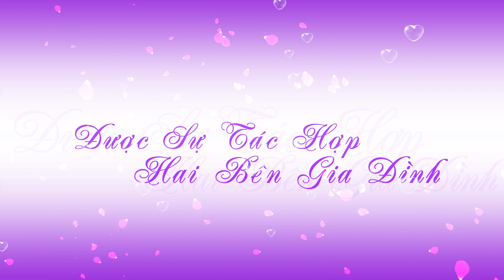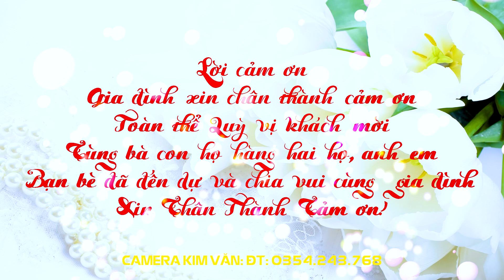LTH KHÁNH HƯNG ÁNH VIÊN BẢN MÉ MƯỜNG BẰNG SƠN LA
VHtaybac phuottaybac, khamphataybac monngontaybac, taybacsonla Người Thái có nhiều nét văn hóa đẹp, đặc biệt là tục cưới hỏi. Dân tộc Thái, sinh sống chủ yếu ở vùng Tây Bắc Việt Nam, Theo truyền thống, việc cưới hỏi là việc hệ trọng của cả đời người nên được cả cộng đồng và các gia đình rất coi trọng. Con trai, con gái dân tộc Thái đen ở Sơn La, khi trưởng thành, muốn lấy vợ lấy chồng đều được tự do tìm hiểu, ít có sự sắp đặt của cha mẹ. Đồng bào quan niệm con trai muốn lấy vợ thì phải chăm chỉ lao động, đặc biệt là đan lát. Con gái thì phải biết thêu khăn piêu, biết dệt vải. Khi đôi nam nữ đã thương nhau, muốn nên vợ chồng, nhà trai cho bà mối với 1 người bà con trong họ hàng mang lễ vật gồm chuối và mía sang nhà gái dạm hỏi, xin cho con trai mình được đi lại bên nhà gái để tìm hiểu. Ông Lường Văn Muôn, bản Lầu, phường Chiềng Lề, thành phố Sơn La cho biết: Người con trai nếu ưng người con gái phải đi làm rể. Thời gian làm rể từ 2 năm đến 3 năm. Được phép mang dao, quần áo sang nhà con gái ăn, ở làm việc nhưng ngủ một gian riêng ở sàn quản (gọi là khười quản). Đồng thời cũng để thử thách người con trai có chăm chỉ làm ăn không, có khéo tay hay làm không. Nếu được nhà gái ưng thuận thì sẽ cho tổ chức cưới. Nếu không ưng thuận thì không được cưới. Qua thời gian thử thách, nếu ưng ý nhà gái sẽ gửi lời báo cho nhà trai đã ưng thuận người con trai và đồng ý cho tổ chức lễ thành hôn. Nhà trai sẽ chọn ngày lành tháng tốt cho ông mối, bà mối cùng một số người đại diện nhà trai sang nhà gái làm lễ ăn hỏi ( gọi lài vay trai). Đồ lễ là một con lợn 20 kg, 1 đôi gà trống, mái để nhà gái thờ cúng tổ tiên, 10 lít rượu, 10 kg gạo nếp để làm cỗ mời họ hàng gia đình bên nhà gái. Mai mối hai bên bàn bạc chọn ngày lành tháng tốt để tổ chức lễ cưới.
Theo phong tục, khi tổ chức lễ cưới nhà trai sẽ phải mang đến nhà gái 1 đôi gà, 1 đôi tóc độn, 1 đôi vòng, 1 trâm cài bằng bạc, 4 sải vải khít (tức là vải thổ cẩm dệt bằng tay). Những thứ này được hai người phụ nữ có cuộc sống gia đình hạnh phúc bên nhà trai mang đến trước hôm tổ chức cưới làm lễ khửn cảu cho con dâu ( tức là làm lễ búi tóc giữa đỉnh đầu). Búi tóc lên giữa đỉnh đầu là dấu hiệu  người phụ nữ đã có chồng. Ngày hôm sau đoàn nhà trai sẽ mang một con lợn từ 70 đến 80 kg, rượu 70 lít, gạo 70 kg  tùy theo lượng khách nhà gái nếu nhiều thì phải mang nhiều. Ngoài ra không thể thiếu 2 đôi gà, cùng các đồ lễ khác gọi là tánh hắp hó gồm  một gói muối, một gói gừng, một gói trầu cau, một gói thuốc lào, một gói cá (2 con). Số lượng tánh hắp hó nhiều hay ít là tùy thuộc bên nhà gái yêu cầu. Ngoài ra còn có tiền công nuôi dưỡng người con gái nhà trai phải trả cho bên nhà gái. Số tiền này tùy thuộc vào 2 bên gia đình bàn bạc thống nhất. Có một số nơi tiền công nuôi dưỡng sẽ là 5 đồng tiền bạc trắng. Tất cả các lễ vật đều được bàn giao cho bên nhà gái và đặt trước bàn thờ để ông mối báo cáo với tổ tiên.. Khi người con gái về nhà chồng, những người được nhận đồ hắp hó phải mang chậu, xong, nồi mang đến tặng cho cháu gái mang về nhà chồng.  Sau lễ cưới, người con trai tiếp tục ở rể (thời gian tùy từng gia đình), sau đó bên nhà trai mới mang lợn, rượu, gạo để tổ chức lễ xin đón dâu về nhà chồng. Lúc đó, bố mẹ vợ chuẩn bị đầy đủ các đồ dùng sử dụng trong gia đình cho con gái như: dao, súng, chăn đệm, khăn piêu, các con giống, hạt giống, xoong, nồi, bát, đũa... Những đồ lễ này sẽ được giao cho bên gia đình nhà chồng khiêng về và làm lễ nhập gia cho cô dâu. Nhà trai lại tổ chức cỗ đông vui mời bà con hai họ, bạn bè đến ăn chúc phúc cho đôi vợ chồng.